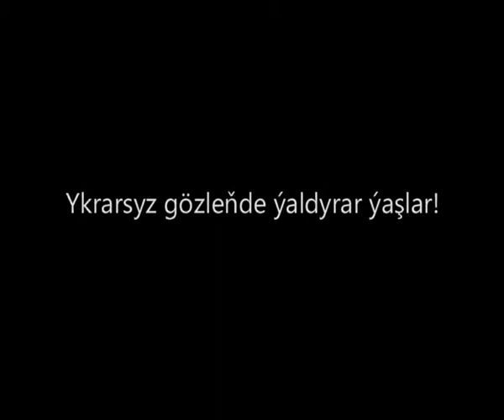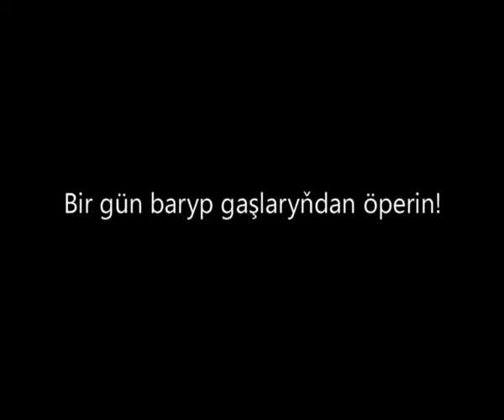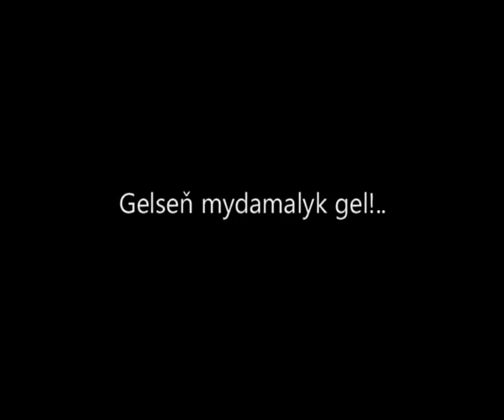Azat Aganyyazow “Atsyz goshgy 4”